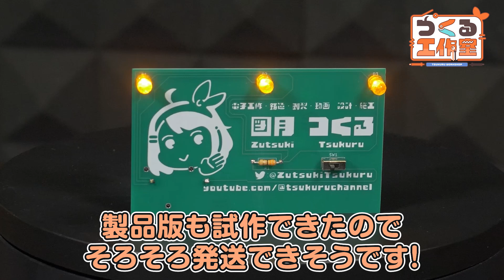【オリジナルグッズ】基板名刺のチカらせ方！【ライヴラリ/図月つくる】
誕生日グッズで作ったオリジナル基盤名刺に、
実際に部品を取り付けて光らせる方法をご紹介🔧

つくるへのおたよりやプレゼントは

〒111-0056
東京都台東区小島2-14-4
桂昇新御徒町ビル7F
株式会社ゆにクリエイト
図月つくる　宛

まで！